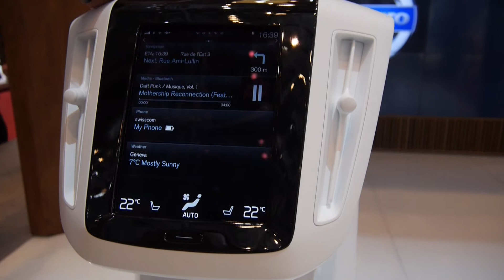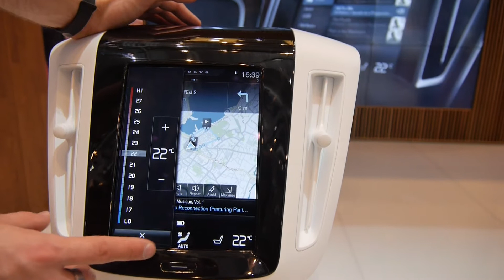Apple Car Play im Hands On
Im Rahmen des Genfer Autosalons 2014 werfen wir einen ersten Blick auf Car Play von Apple, das dieses Jahr in den Autos verschiedener Hersteller zu finden sein wird.